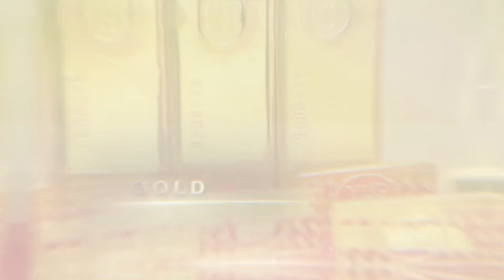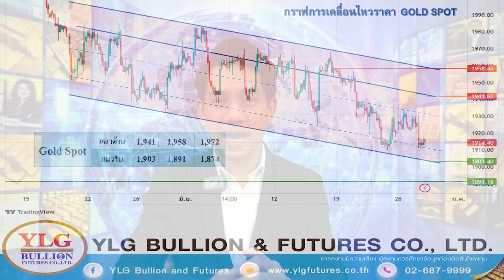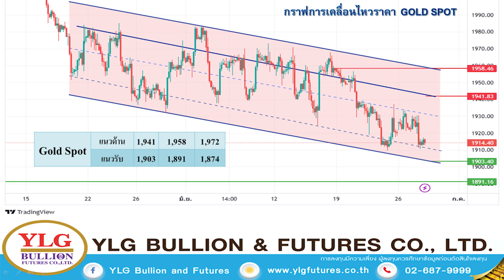ทองปิดลบ บอนยีลด์พุ่ง กังวล FED ECB ขึ้นดอกเบี้ยต่อ - Money Chat Thailand | วรุต รุ่งขำ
ทองปิดลบ บอนยีลด์พุ่ง กังวล FED ECB ขึ้นดอกเบี้ยต่อ - Money Chat Thailand | วรุต รุ่งขำ : ผู้อำนวยการฝ่ายวิเคราะห์บริษัท วายแอลจี บูลเลี่ยน แอนด์ ฟิวเจอร์ส จํากัด

วายแอลจี ผู้นำด้านการลงทุนทองคำ ดำเนินธุรกิจผู้ผลิต นำเข้า-ส่งออกทองคำรายใหญ่ระดับประเทศ และ ให้บริการซื้อ-ขายทองคำแท่งเเก่ร้านทองในประเทศ ไปจนถึงจำหน่ายให้ลูกค้าโดยตรง ครอบคลุมมาตรฐานจากหน่วยงาน "ในระดับประเทศ" ที่น่าเชื่อถือ รวมถึงพัฒนายกระดับการลงทุนทองคำให้ง่าย สะดวกกับนักลงทุน สามารถทำธุรกรรมซื้อ-ขายออนไลน์ผ่านมือถือได้ตลอด 24 ชั่วโมง เลือกลงทุนได้ทั้งทองคำแท่ง 99.99% และ 96.5% ดำเนินธุรกิจมากว่า 30 ปี จนได้รับการยอมรับ เป็นอย่างมากจากทั้งในประเทศเเละระดับภูมิภาค